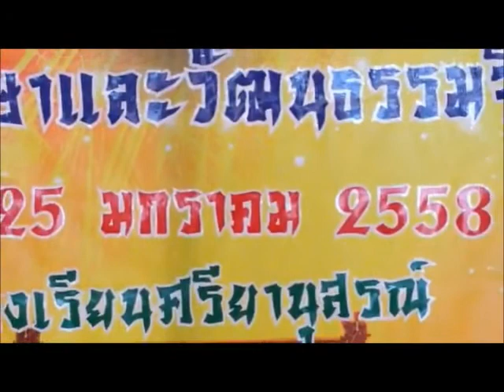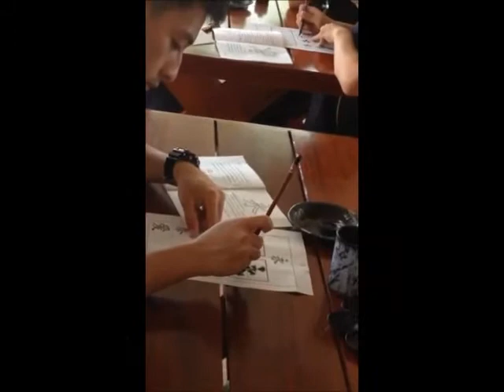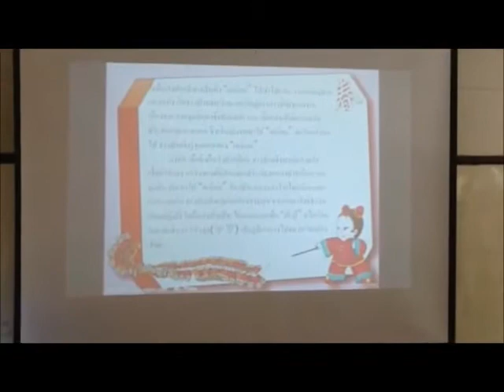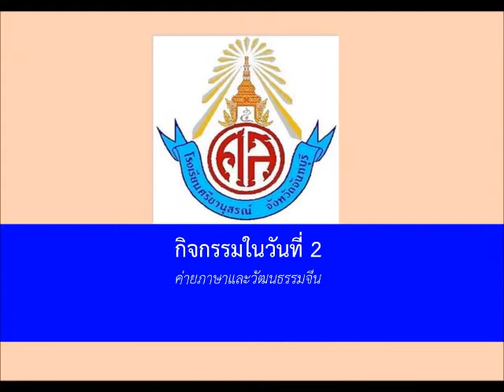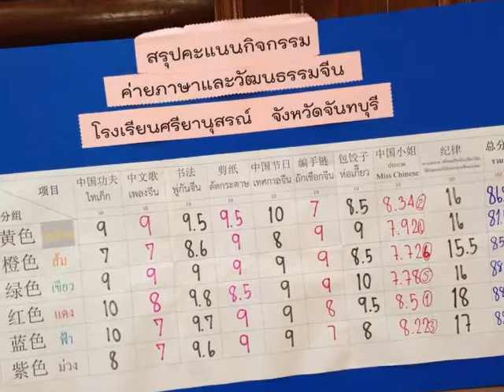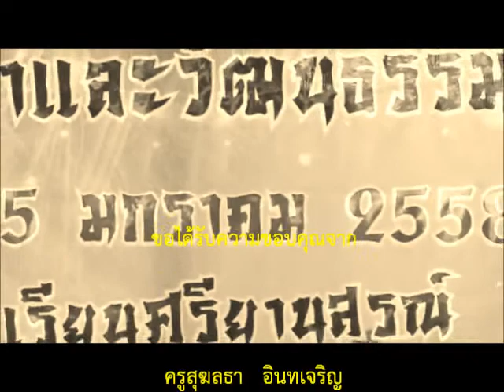ค่ายภาษาและวัฒนธรรมจีน โรงเรียนศรียานุสรณ์ 2558